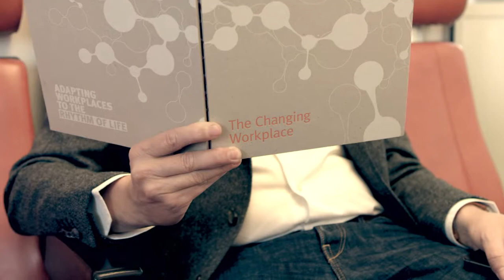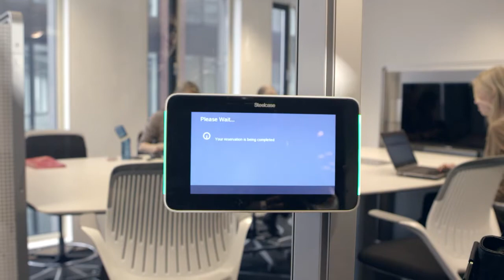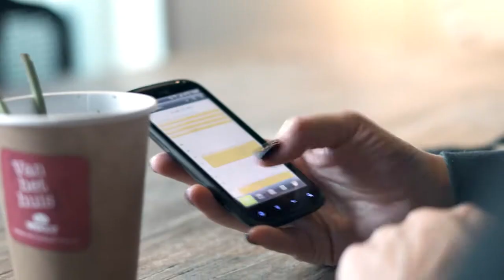Vodafone NL - I LOVE WE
Vodafone Niederlande gehört zur Vodafone Group, welche Standorte Weltweit besitzt. In den Niederlanden ist Vodafone sogar der größte Mobilfunkanbieter.